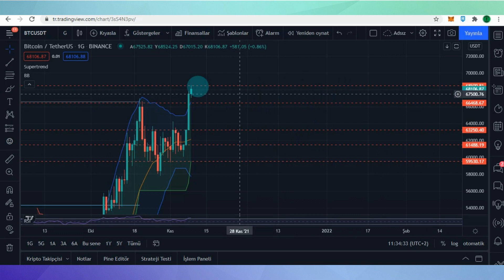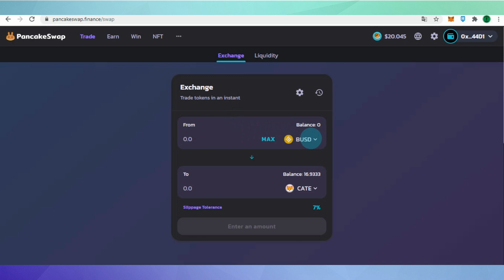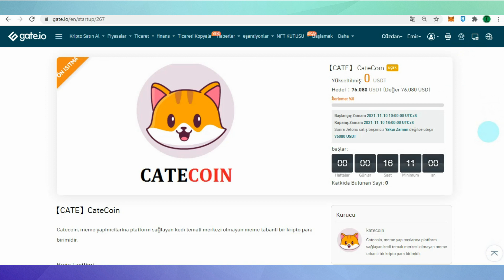Gate.io BORSASINDA YENİ LİSTELENECEK !! CATECOİN NASIL SATIN ALINIR ?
Daha önce 10x kazanç elde ettiğimiz Catecoin, Gate. io borsasında listeleniyor. Gateio'da yeni listelenen coinlerin yükseliş yapabildiğini biliyoruz. Catecoini Nasıl Satın alabileceğinizi anlattım.

Bu Linkten ''Abone'' olup ''Bildirim'' leri açabilirsiniz.

Altcoinleri Alabileceğiniz Borsalar Aşağıdadır.!!
Aşağıdaki Linklerden Kayıt Olarak Yaptığınız Al Sat İşlemlerinden %20 Komisyon indirimi kazanabilirsiniz.

Bu Kanalda Paylaşılan Konu, Anlatım ve İçeriklerin Hiçbiri Yatırım Tavsiyesi Değildir.!